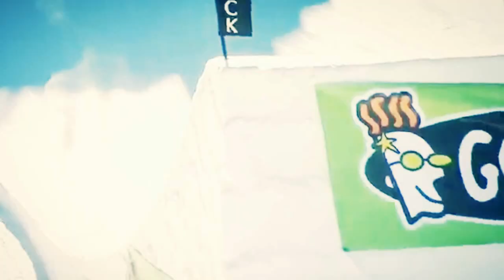Tom Wallisch | THE KING | 2012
This is from Tom Wallisch's 2012 season. CHECK IT OUT!

-Made by iPuzLE